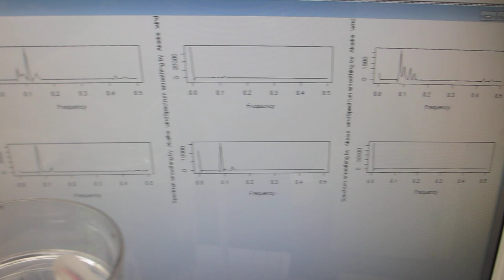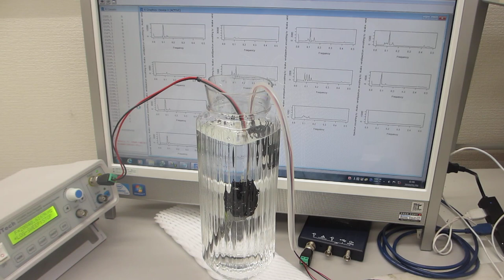１－１００ＭＨｚの超音波伝搬状態の制御を可能にする、樹脂容器を利用した超音波システム（超音波システム研究所）